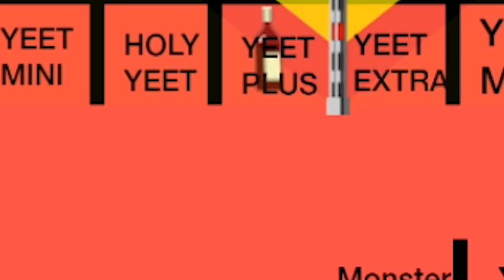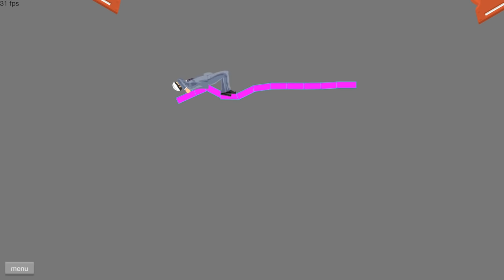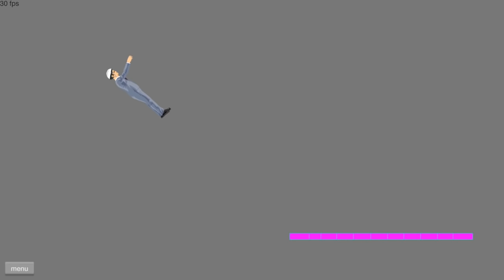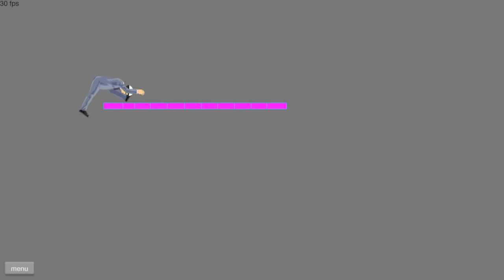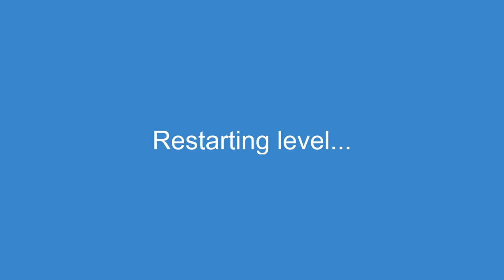i made desert survival 1000x more painful